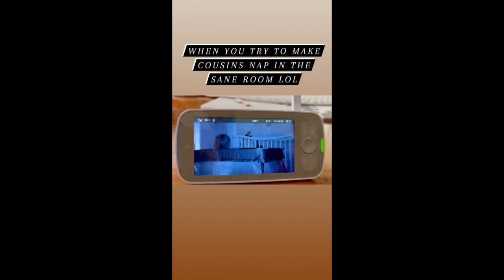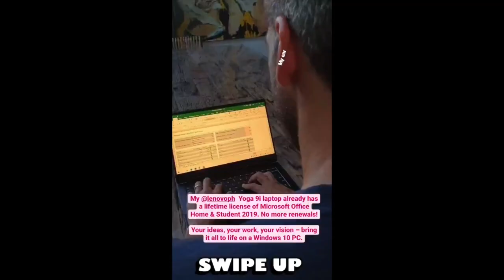BABY TILI SO DALDAL LIKE DAD NICO|| SOLENN AND NICO BABY